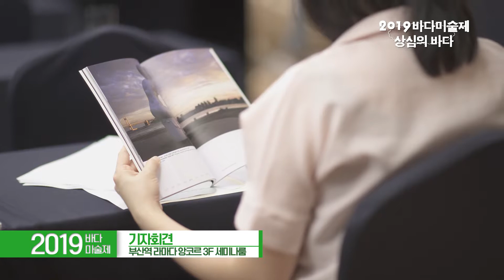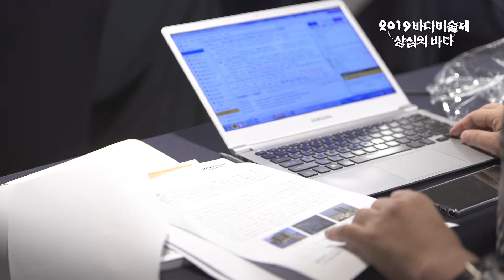[2019바다미술제] 기자회견 영상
2019바다미술제 기자회견이 9월5일 라마다앙코르부산역 호텔에서 진행되었습니다.